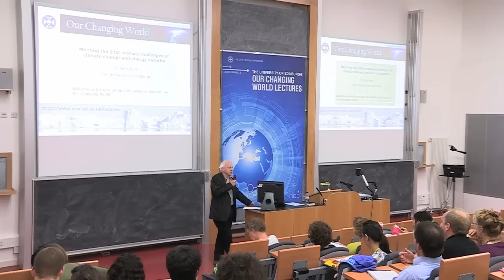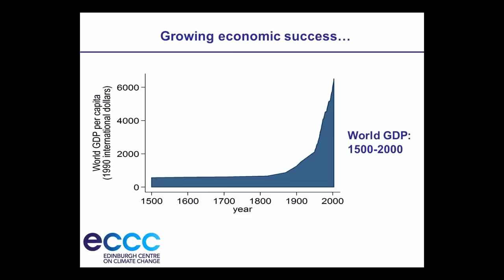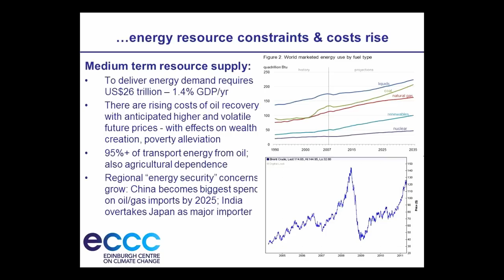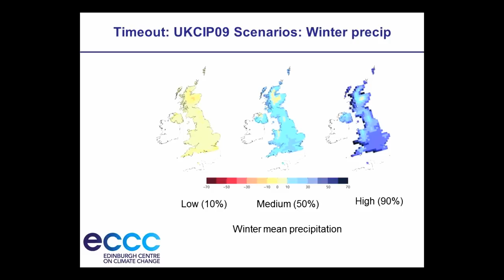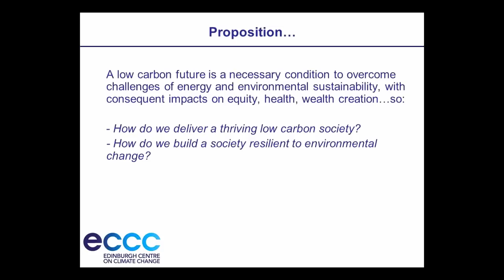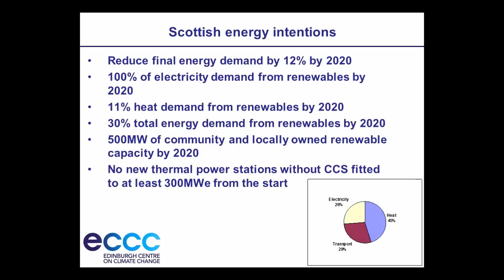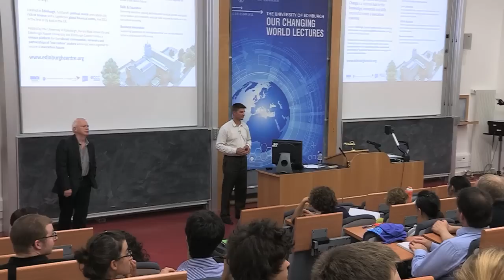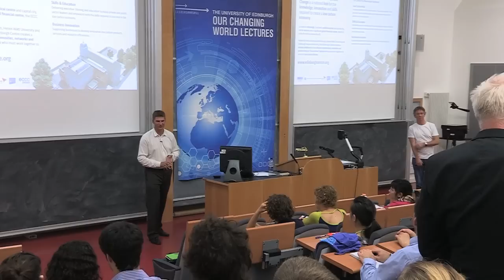Dr Andy Kerr - Meeting the 21st Century Challenges of Climate Change and Energy Security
Dr Andy Kerr delivers the first lecture in the 2011 Our Changing World series.

Economic success has led to twin challenges of energy security and environmental sustainability.

This talk explores how to overcome the inertia and barriers to change that are facing nations around the world.